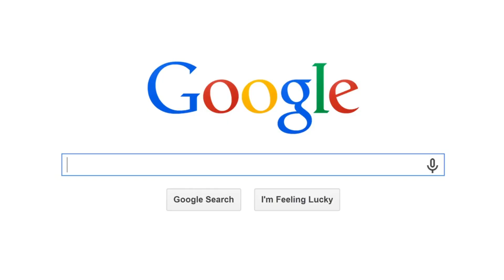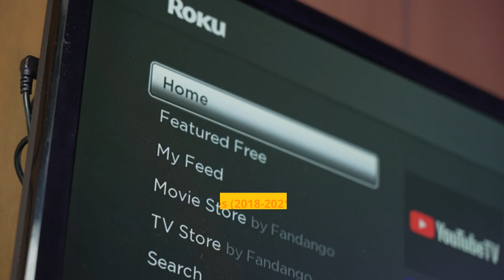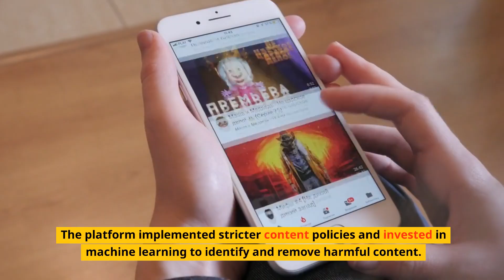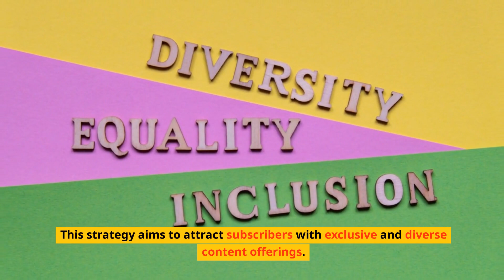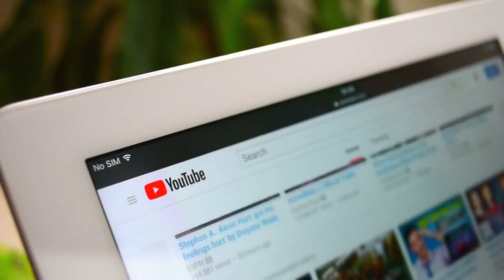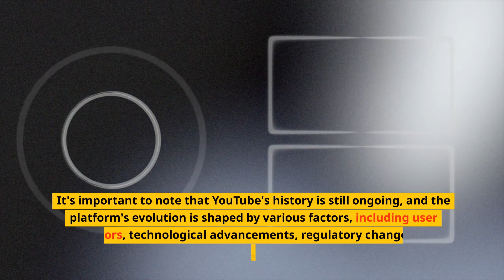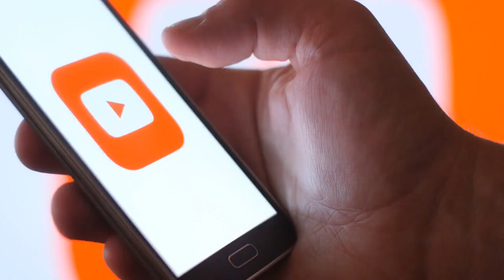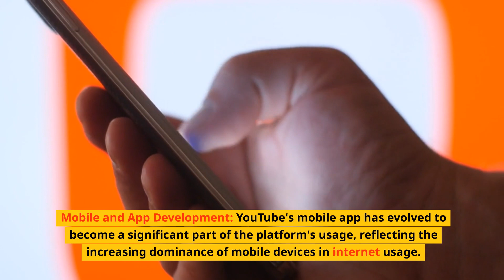Youtube History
YouTube's history is a fascinating journey that has transformed the way people consume and share video content online. Here's an overview of its key milestones:

Founding (2005): YouTube was created by three former PayPal employees—Chad Hurley, Steve Chen, and Jawed Karim. The platform was officially launched on February 14, 2005. The first video ever uploaded to YouTube was titled "Me at the zoo" and featured Jawed Karim.

Early Growth and Google Acquisition (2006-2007): YouTube quickly gained popularity due to its user-friendly interface and the ease with which users could upload and share videos. In 2006, Google acquired YouTube for $1.65 billion in stock. This acquisition helped YouTube's growth and expansion.

Content Diversity and Monetization (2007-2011): YouTube expanded beyond personal videos to include a wide range of content, including music videos, tutorials, vlogs, and more. In 2007, YouTube introduced the Partner Program, allowing content creators to earn revenue through ads displayed on their videos.

Innovation and Live Streaming (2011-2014): YouTube continued to innovate by introducing features like live streaming and high-definition video playback. The platform also embraced the rise of mobile devices, making its app available on various platforms.

YouTube Red and Original Content (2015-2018): YouTube launched YouTube Red (later rebranded as YouTube Premium), a subscription service that provided ad-free viewing, offline playback, and access to original content created by popular YouTubers.

Expansion and Challenges (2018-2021): YouTube faced various challenges during this period, including concerns about content moderation, misinformation, and inappropriate content targeted at children. The platform implemented stricter content policies and invested in machine learning to identify and remove harmful content. YouTube also faced backlash from advertisers due to their ads appearing next to controversial or offensive content.

Short-Form Video and Competition (2020s): The rise of short-form video platforms like TikTok posed a new challenge for YouTube, leading the platform to launch YouTube Shorts—a feature that allows users to create and share short, vertical videos.

Ongoing Evolution: As of my last update in September 2021, YouTube continued to evolve by introducing new features, improving content moderation, and adapting to changing user behaviors and industry trends.

Throughout its history, YouTube has become a major hub for entertainment, education, news, and more. It has empowered individuals to become content creators and has given rise to the concept of "YouTubers" who amass large followings and even earn their livelihoods through their channels. The platform's impact on media consumption, social interaction, and digital culture is profound. For the most up-to-date information on YouTube's history and developments, I recommend checking the latest news and official announcements from YouTube itself.